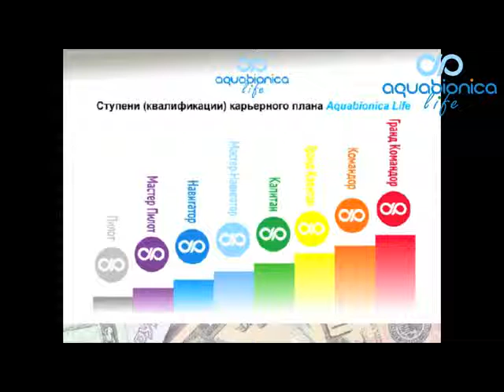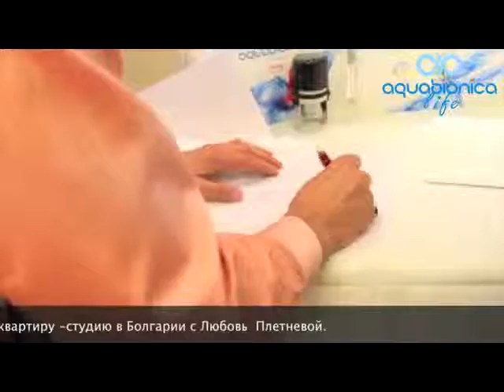Aquabionica life bonus life 1808_2011.